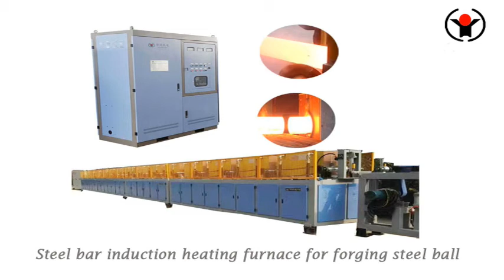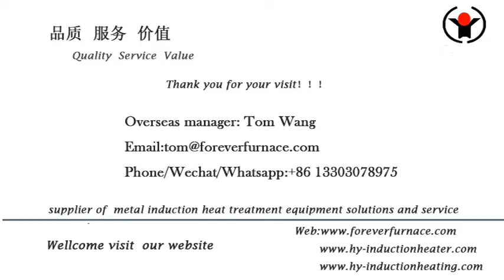Medium frequency steel bar induction heating equipment for steel ball Forever furnace machinery pl